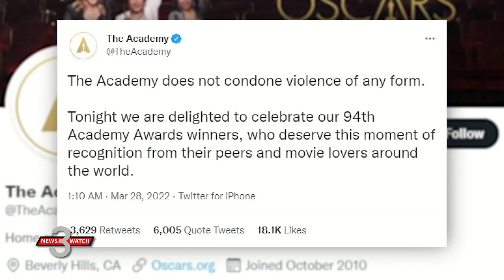Rachel Law 2022 Newswatch Anchor Reel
Newswatch3 Anchor Reel